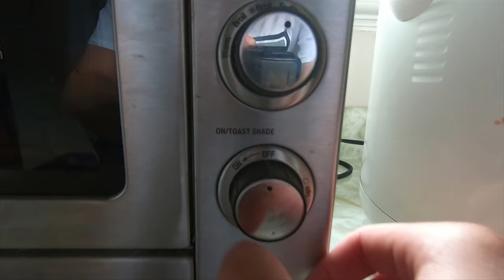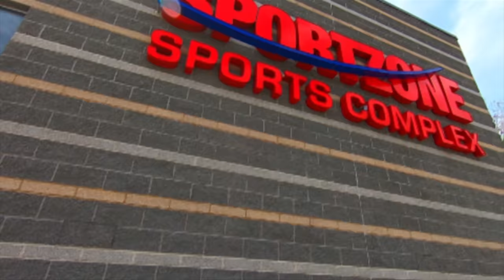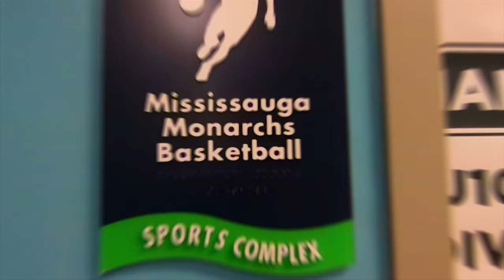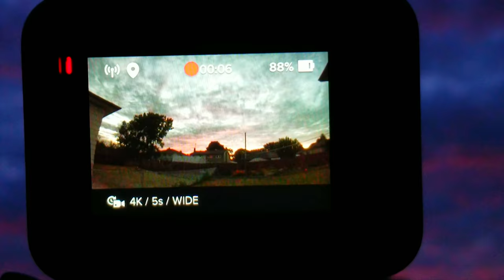Life As A High School Co-op Student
This semester I had 2 amazing co-op placements with the Raptors 905 and the Mississauga Monarchs. I want to thank everyone that I worked with and the people who helped me over the semester.

Music

kingsman - thoughts of you ft. layla mora